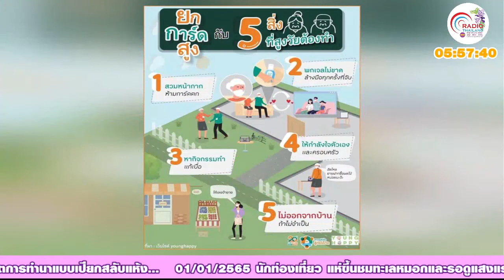ธรรมะสู่สันติ+02-01-2565